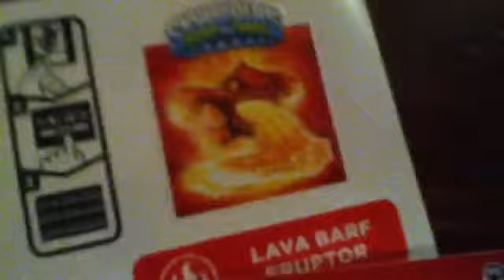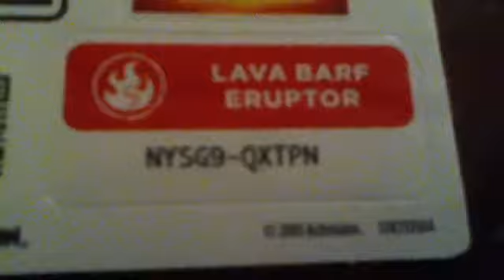Skylanders swap force Lava Barf Eruptor unboxing